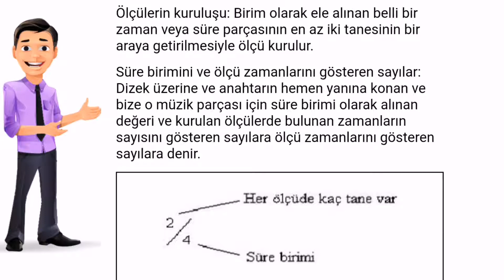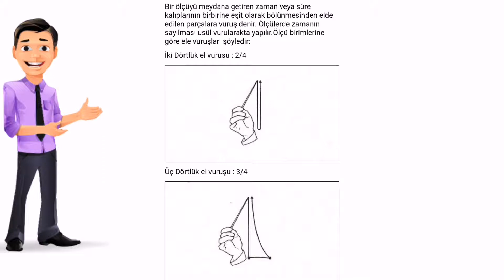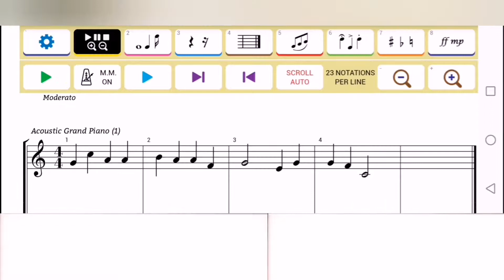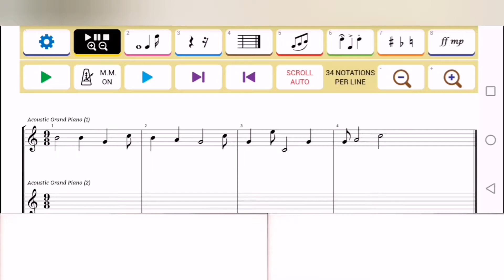Müzikte Ölçü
Müzikte Ölçme
Müzikte ölçme, bir müzik eserindeki seslerin birbirlerinden ölçen özne tarafından
vurgularla eş süreli niceliklere ayrılması ve bu birimlerin sayı ve sembollerle ifade
edilmesidir.
Müzikte ölçme, bir müzik yapıtının, seslendirilmesinde kolaylık sağlaması amacıyla,
göreli eşit uzunluklara bölünmesidir. Kısacası müzikte ölçüler, bir müzik eserini eş
uzunluktaki birimlere ayırarak vurma ve sayma kolaylığı sağlarlar.
Ölçüler her şeyden önce seslerin göreli sürelerine bağlıdırlar. Bu nedenle ilk
tartışılması gereken kavramlar müzikte süre ve tempodur.
Süre
Süre, müziğin temel öğelerinden biri olan ritmin en önemli ögesidir. Dahası, bir müzik
yapıtının olası ölçüleri, seslerin göreli sürelerine bağlıdır.
Müzik işaret sisteminde müzikal seslerin süre değerlerini temsil eden grafik simgelere
nota denir. Seslerin süre değerlerini temsil eden notalar, matematiksel oranlarla kendi
aralarında bölünürler. Müzik eserlerinin seslendirilmesi için zorunlu olan, seslerin ve onları
temsil eden notaların oranlı bölünmesi, vurma/sayma kolaylığı sağlayarak müzikte ölçmeyi
mümkün kılar.
Müzik eserinde sesler kadar o eserin bütünü içindeki sessizlik de anlamlıdır. Her bir
notanın süre değeri oranında esleri (sessizlikleri) temsil eden grafik simgelere ise susku denir.
Tempo (Hız)
Bir müzik eserinin hızla ilgili öğesi tempo olarak adlandırılır. Süre gibi tempo da,
herhangi bir müzik yapıtının ölçüsünün belirlenmesinde işlevseldir.
Herhangi bir müzik eserinin hızının (temposunun) saptanmasında ve ölçülmesinde
metronom kullanılır.
 Metronom: Dakika başına vuruş sayısının (vuruş sayısı / 60sn)
mekanik veya elektronik olarak ayarlanabildiği araçtır.
 Tempo işareti ilgili nota değerinin dakikada kaç defa
vurulacağını gösterir.
Örneğin = 80 işaretini gördüğümüzde bir dörtlük notanın, bir dakikada 80 defa
vurulacağını veya sayılacağı bilgisini öğreniriz. Müzikal pratiklerde somut durumlara bağlı
olarak tempo kısıtlarının dışına çıkılabilmektedir.

Temel ölçü birimleri ile anlatım videodadır.